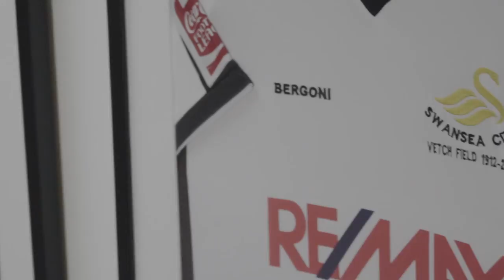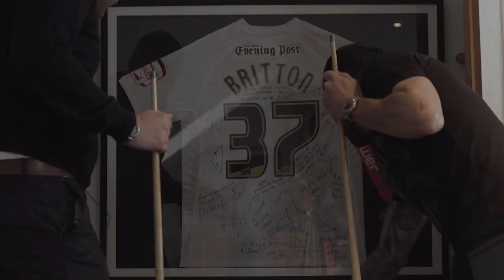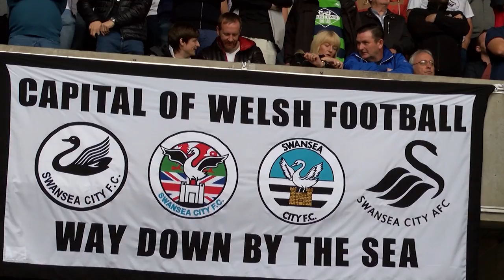The Swans Show: Episode Three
. . . in this weeks edition of The Swans Show, Leon Britton shows off his pool skills and reflects on his Swans career. Martin Olsson and Alfie Mawson visit Morriston Hospital and the press discuss the Swans' expectations for the Premier League Season.